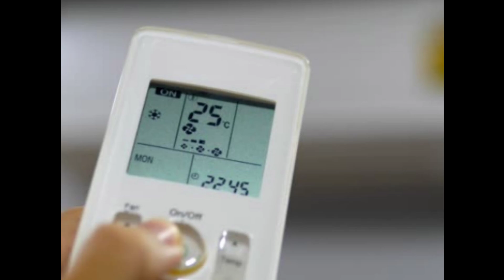Croma Portable AC: अब हर गरीब को मिलेगी गर्मी से राहत! यह एयर कंडीशनर मिल रहा ₹5,000 से कम कीमत में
1 ton ac
hisense 8000 btu portable air conditioner
ac
best portable ac
lloyd portable ac
lg portable air conditioner
toshiba 12000 btu portable ac
best portable air conditioners 2023
toshiba
portable air conditioner reviews
portable air conditioner 2024
toshiba 6000 btu portable ac
aire acondicionado portatil
windowless air conditioner
feculs portable air conditioner
portable ac vs window ac
best air conditioners
best portable air conditioner without hose
portable air conditioner for car
portable air conditioner small
portable air conditioner lg
portable air conditioner car
portable air conditioner best
portable air conditioner unit
portable ac unit 2024
best portable ac unit 2024
aire acondicionado portátil
portable air conditioners 2024
best portable air conditioners 2024
hisense portable ac
700 doe) 3-in-1 portable air conditioner on qvc v37900 delonghi
delonghi pinguino pac em370 500 sq ft portable air conditioner review
midea duo 14 000 btu portable air conditioner with heat
midea air conditioner
midea duo portable air conditioner
midea duo 12000 btu ultra quiet portable air conditioner
review midea duo 12000 btu ultra quiet portable air conditioner 2024
toshiba portable air conditioner
toshiba air conditioner
portable air conditioner 2023